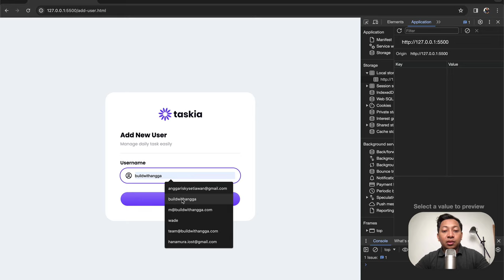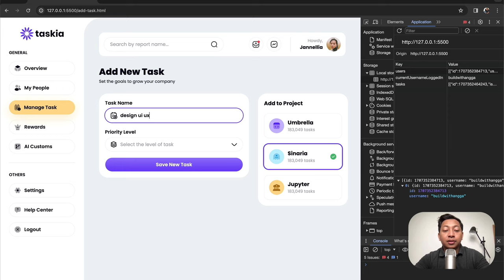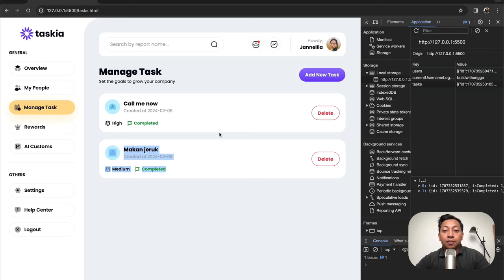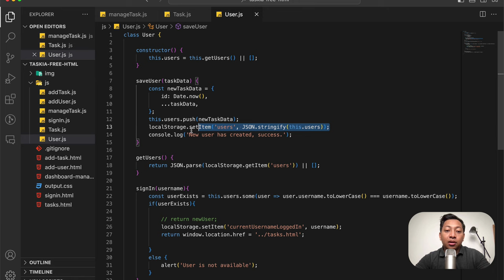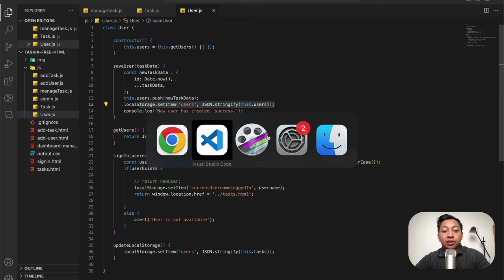1) Demo Projek Website Task Management | Belajar JavaScript Bahasa Indonesia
Hi people with the spirit of learning, pada kali ini kita akan mempelajari bagaimana caranya membuat projek website task management menggunakan bahasa pemrograman javascript vanilla (tanpa framework), video ini adalah demo dari projek yang akan kita bangun kedepannya.